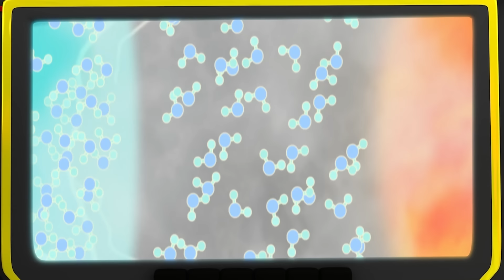Вспыш и чудо-машинки | Подводные приключения Подлодки Вспыш! | Nick Jr. Cyrillic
Подлодка Вспыш под водой и вынужден маневрировать среди хватких акульих цветков в водорослевом тоннеле! Смотри, как он трансформируется в Большегруз Вспыш для особой спасательной миссии в этой подборке "Вспыш и чудо-машинки"!

Смотрите ещё больше видео сериалов «Щенячий патруль», «Даша», «Вспыш и чудо-машинки», «Подсказки Бульки для всех», «Гуппи и пузырики» и «Акулёнок» в любое время и в любом месте на канале Nick Jr